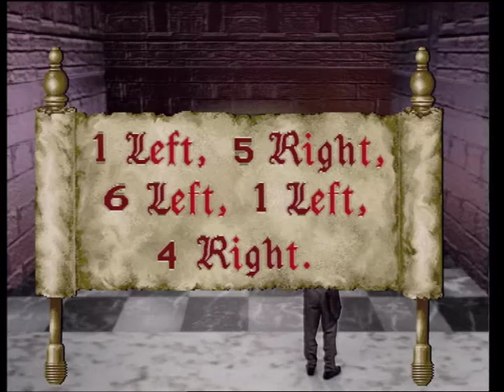Knightmare (Series 7) Episode 0014 10 Dec 1993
Children's adventure quest game show for younger viewers (aged 8-17) with participation elements for youngsters 14-17 years. In story line, the challenge involves hazardous progress through a vast Medieval Castle, populated by monsters and littered with practical problems, which may have to be solved. The aim of the Quest is to escape from the Castle.

Contributors
Cast: HUGO MYATT - Treguard JACKIE SAWIRIS - Majida ANTHONY DONOVAN - Grimaldine/Brollachan